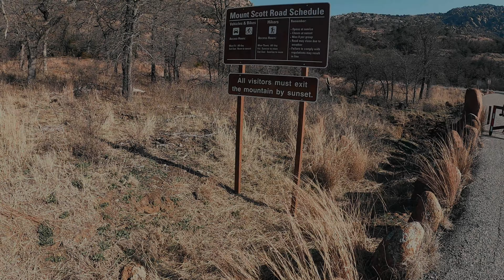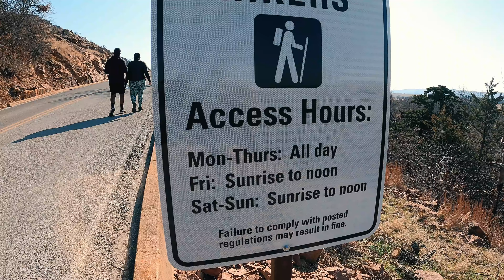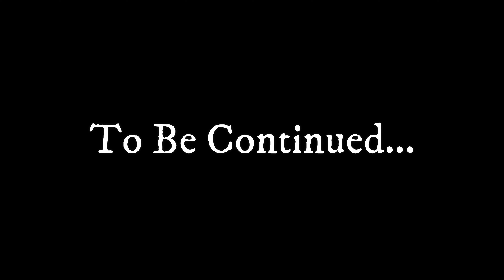Wichita Mountains Vlog | Oklahoma Vlog | Police Officer Gave Us The Warning | Part 1/2 | Manmauji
Wichita Mountains Vlog Travel | Oklahoma Vlog | Police (Federal) officer gave us the warning | Part 1/2 | Manmauji | Travel Vlog

Traveled to Oklahoma City recently to explore the places around for a travel vlog and, to meet my friends to spend some great time with them having fun. In this video, we traveled to Wichita Mountains and hike to the summit of Mount Scott to see the breathtaking view of southwest Oklahoma. But wait, something happened, we got warned by the federal officer. What happened next??? Watch till the end to find out more.

Also, follow my friend on Instagram from amazing photography content - @ZEDLARPHOTOS @BIBASSITOULA

Location Courtesy - @WICHITAMOUTAINS

In order of occurrence,